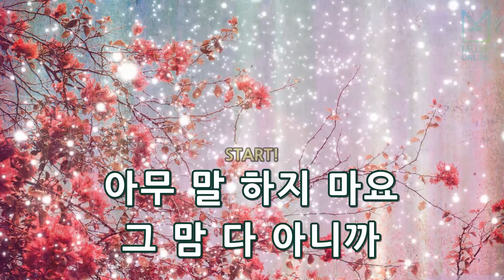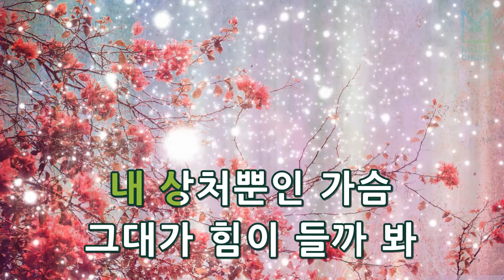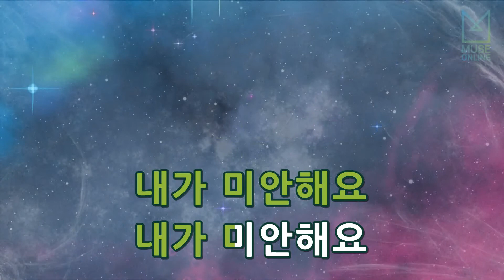[뮤즈온라인] 임정희 - 사랑은 못해요 (웃어요, 엄마 OST)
임정희 - 사랑은 못해요 (웃어요, 엄마 OST)

작사 : 라이머, 허인창
작곡 : 이관